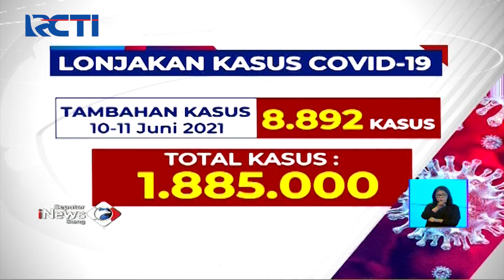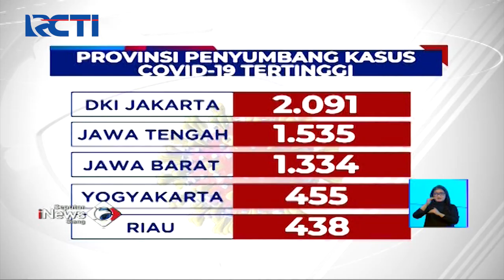Kasus Positif COVID-19 Melonjak, Pasien Masuk RS Wisma Atlet Bertambah - SIS 11/06